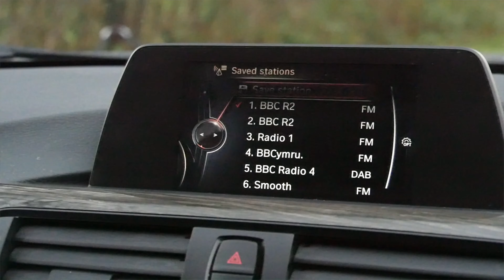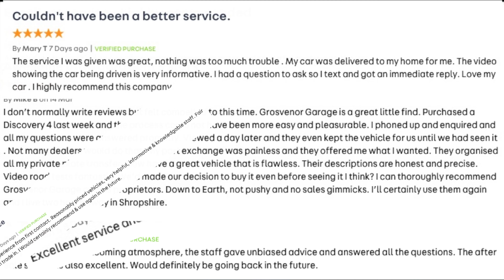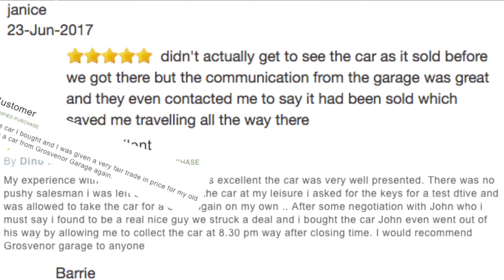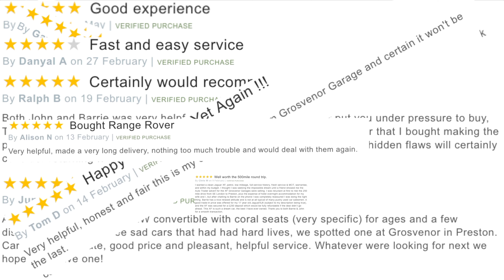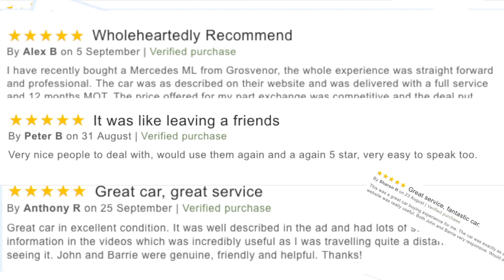BMW 3 Series 2 0 320d Luxury 4dr YC64VFA Website Trailer